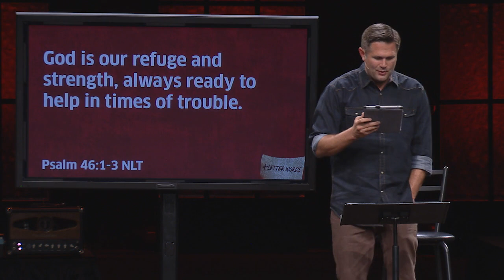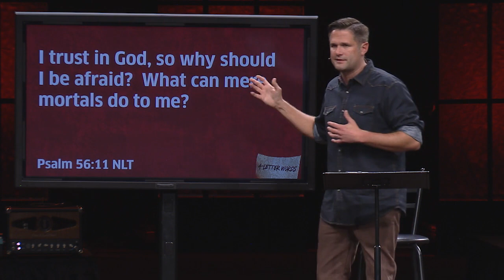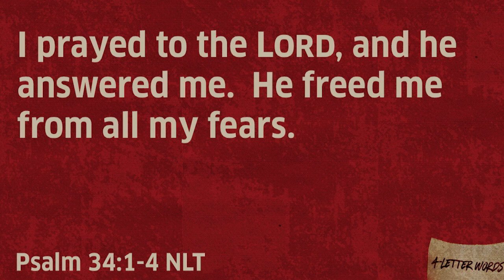Fear | 4-LETTER WORDS | Kyle Idleman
When we misunderstand these words, we tend to blame God for it. When we blame God for things we don't like or don't understand, then we also start to misunderstand who God is. The "God" we create instead becomes a God we fear, who seems cruel, who doesn't seem fair or kind or loving. But a healthy understanding of these Christian 4-letter words helps us see God more clearly. The Bible does say that we are to fear God, but appropriate fear of God comes from knowing who He really is and standing in awe, not being afraid of a mean, distant deity. Sermon by Kyle Idleman, Southeast Christian Church.